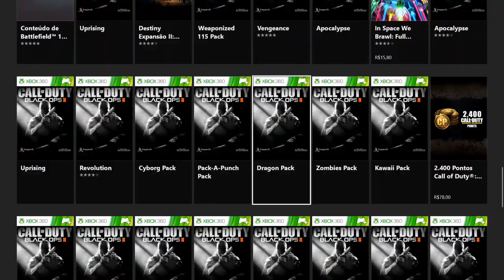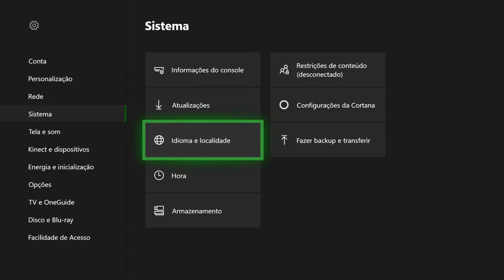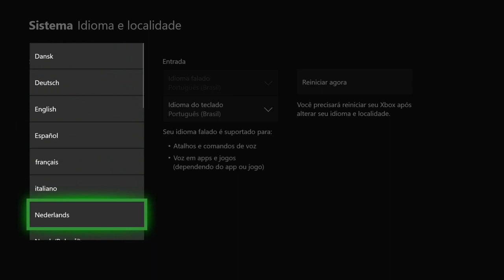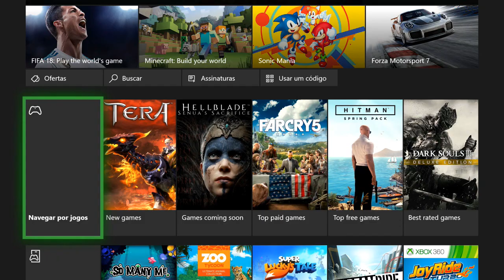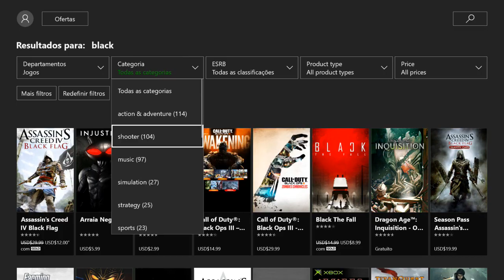DICAS: MUDAR A REGIÃO DO XBOX ONE E ACESSAR TODOS OS JOGOS DISPONÍVEIS!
Com essa DICA você vai ter acesso a TODOS OS JOGOS DO XBOX ONE!

ENTRE EM CONTATO COM A GENTE:

Cadastre agora!